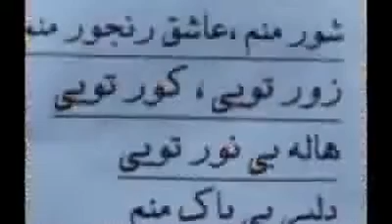Maleke in Khak-Hamed Nickpey